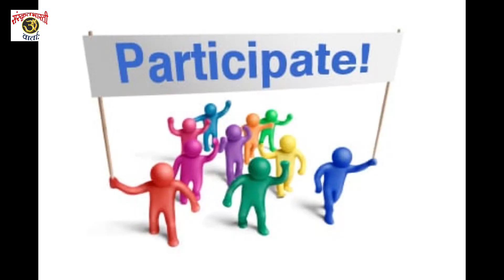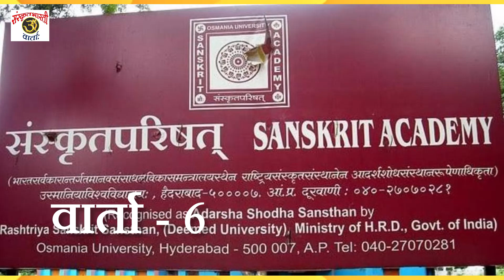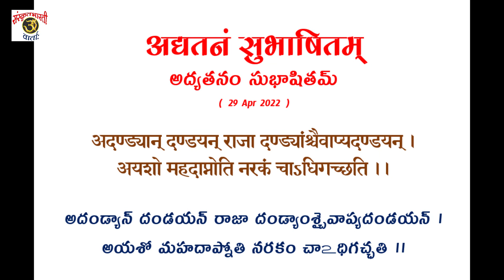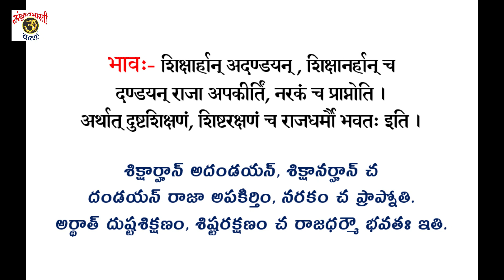Daily Sanskrit News 29Apr2022